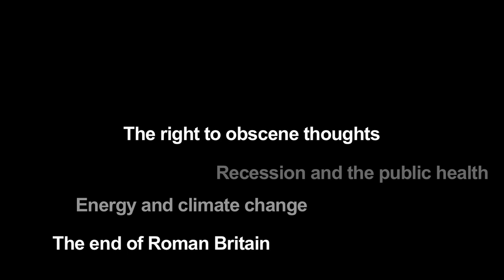Lunch Hour Lecture Series @ UCL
Running at UCL since 1942, Lunch Hour Lectures are an opportunity for anyone to sample the exceptional research work currently being undertaken at the university. Speakers are drawn from UCL's wide-ranging academic departments and lectures frequently showcase new research and recent academic publications.